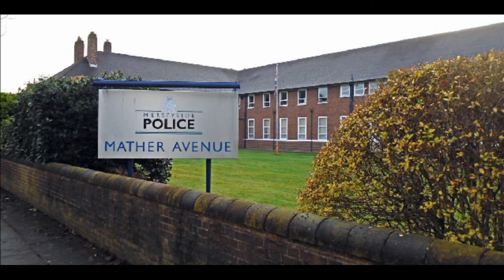Liverpool coming soon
Liverpool is a maritime city in northwest England, where the River Mersey meets the Irish Sea. A key trade and migration port from the 18th to the early 20th centuries, it's also, famously, the hometown of The Beatles. Ferries cruise the waterfront, where the iconic mercantile buildings known as the "Three Graces" – Royal Liver Building, Cunard Building and Port of Liverpool Building – stand on the Pier Head.